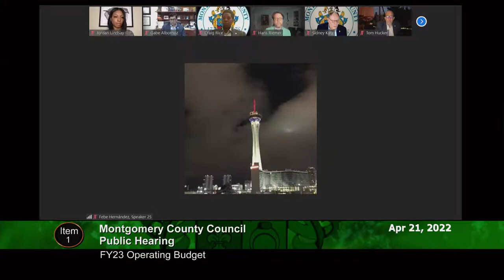April 21, 2022 - Council Public Hearing - FY23 Operating Budget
Agenda/Staff Reports